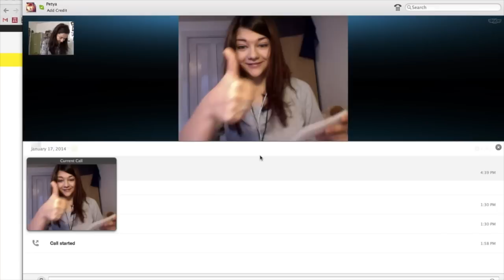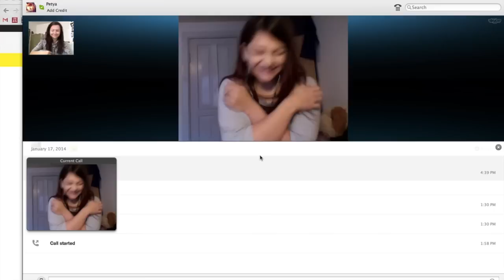Happy Birthday, Mommy!